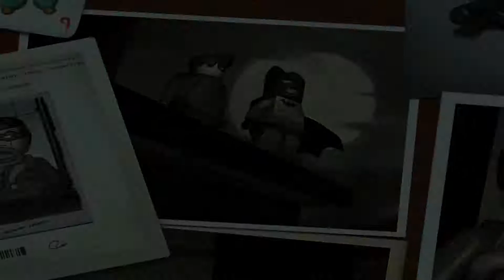Let's Play LEGO Batman: The Video Game - Episode 6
Yes, yes, I may be a little late in getting to my next LEGO Let's Play. Almost a year late, but things were happening at the time. I kept to my promise however, and the next LEGO Let's Play will be LEGO Batman!

I owned this game on the PS3 when I was younger, and remember playing a healthy amount of it, but when doing this Let's Play I barely remember any of the levels or missions. So I guess you could call this a pseudo Blind Let's Play.

Anyways, the plan for this LEGO Let's Play is identical to the Star Wars one I did previously. I will be trying to go for 100% completion. That means nabbing every collectible, beating all stories, unlocking all extras, characters, and bonuses! Wish me luck! I have never 100%-ed this game before.

This is the PC version of the game, and I am using a wired Xbox 360 controller to play it.

NOTE: Something that everyone should keep in mind is that I am not keen on Batman stuff. I don't know much of anything about Batman or the history of Batman. So forgive me if I miss references, and character's/location's names.

--==Other Information==--
Recording Software: Bandicam
Headset: Logitech G430's Gaming
Microphone: Blue Snowball iCE Black /w Pop Filter
Platform: PC/Steam
Control Setup: Wired Xbox 360 Controller